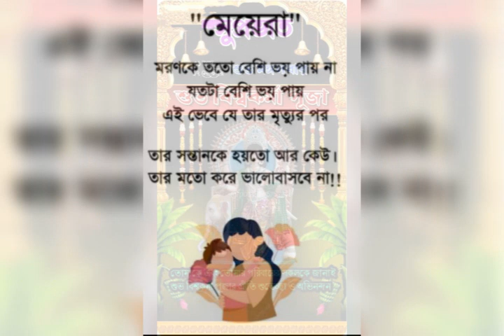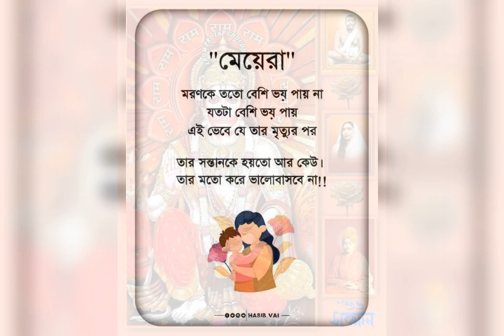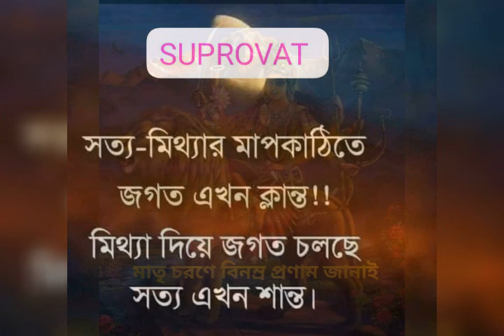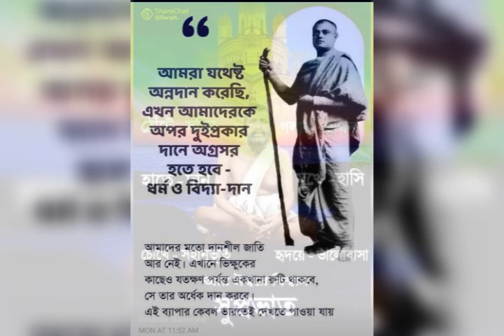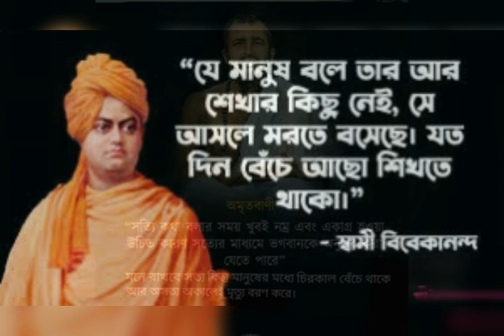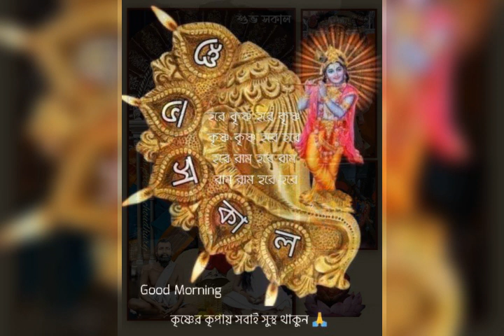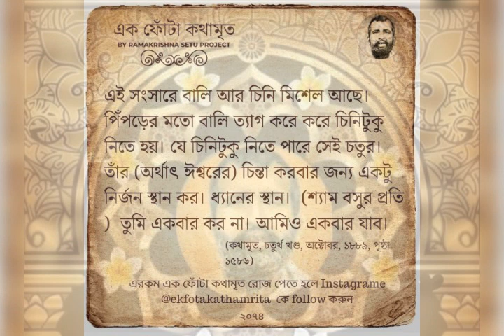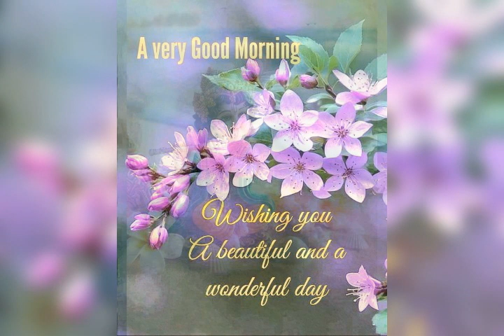17 September 2024 Biswakarma Pujor Diner Sharanagata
Alor -Parash-Laguk-Prane Ajker Sharanagata